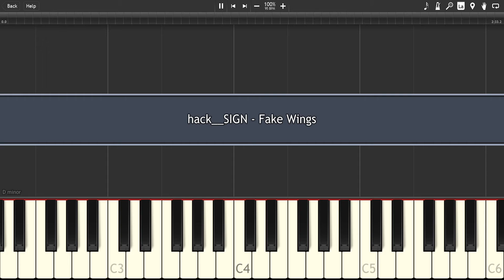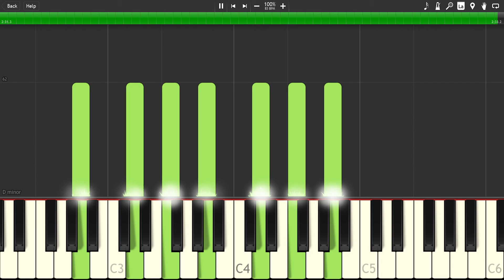hack__SIGN - Fake Wings - [Synthesia] Piano cover